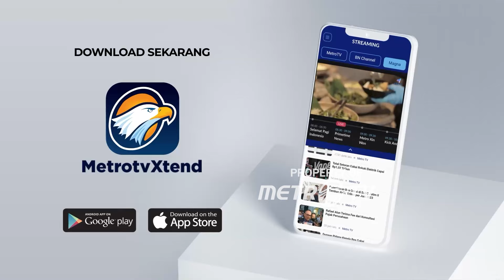Anies Anggap Pembahasan Cawagub Masih Prematur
MetroTV, Bakal Cawagub Anies Baswedan belum mau membahas siapa yang akan mendampinginya.